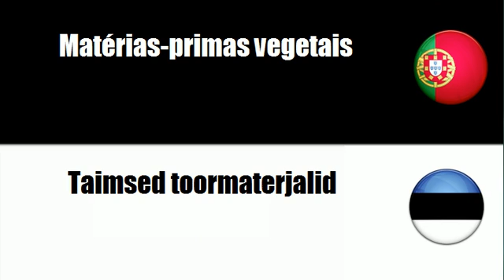Português+Estoniano = Matérias-primas vegetais